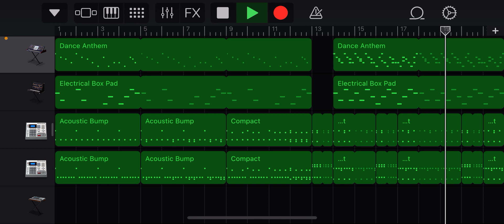Random song WIP 2